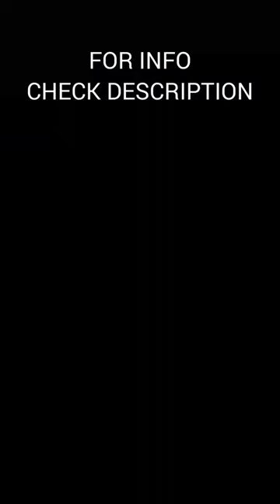INSANE SANDBLASTING POWER! ( Demonstration on wood )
Fastest way to sandblast a shutter!!
If you are intrested to buy the sandblaster send an email here: ( Limited supply)